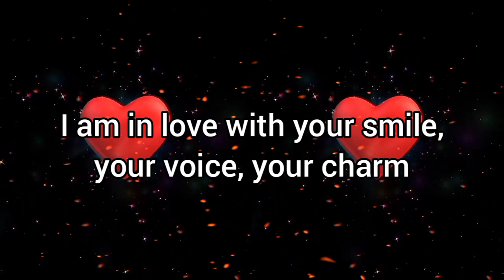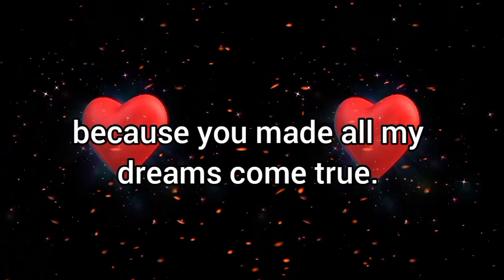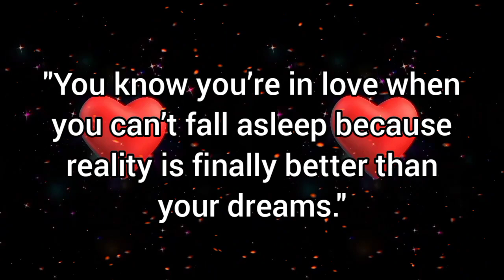I'm Crazy In Love With You / Send This Video To Someone You Love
I'm Crazy In Love With You.
I’m in Love with You.
I'm madly in love with you.
I'm crazy deeply in love with you.

Dr. Seuss